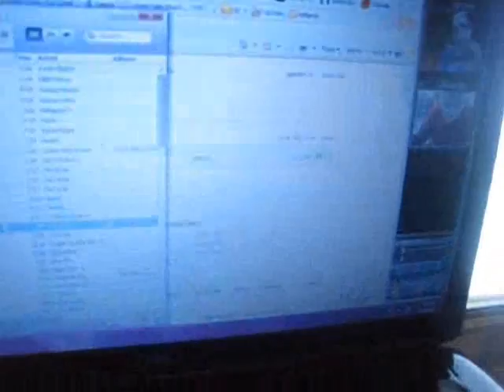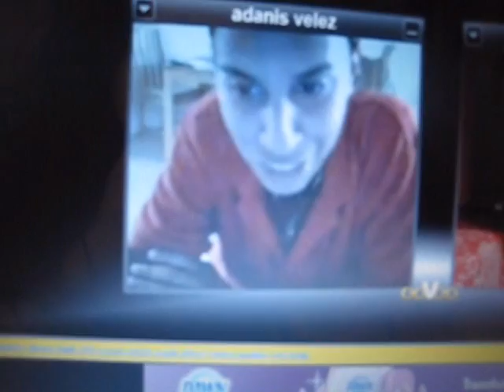lily sinqinq tuw adanis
lily did a retern video tuw adanis